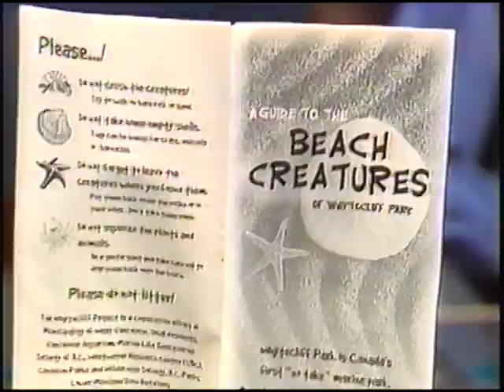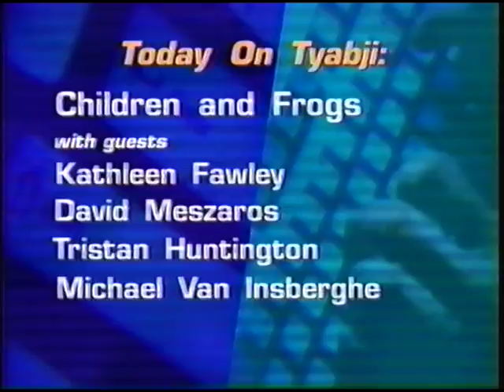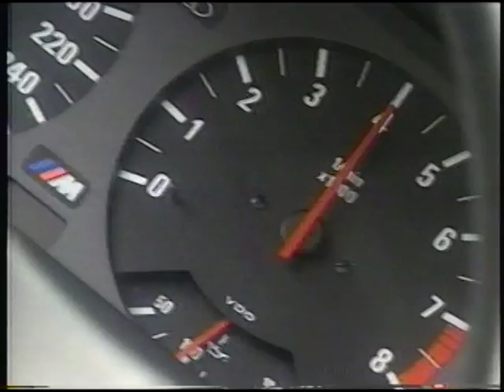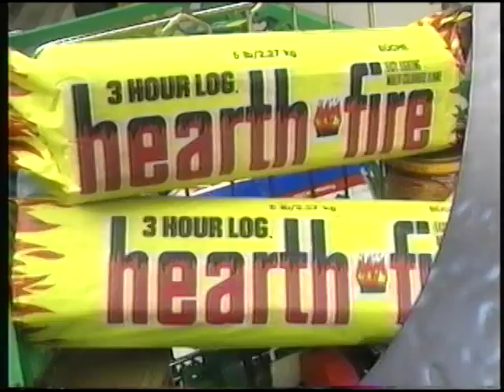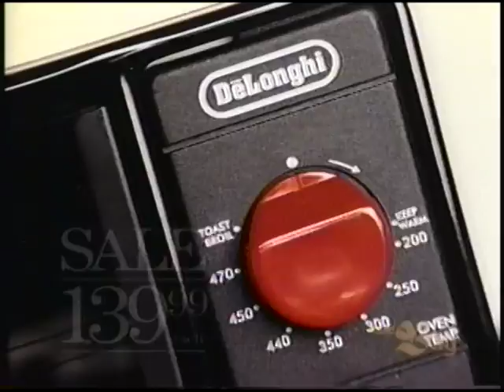Tyabji Show December 4, 1997 Kids and Frogs